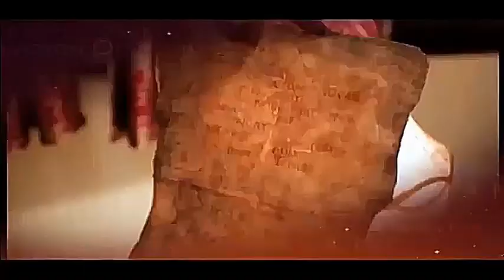Engin&Tuba BEST ACTORS KristalFare 2015